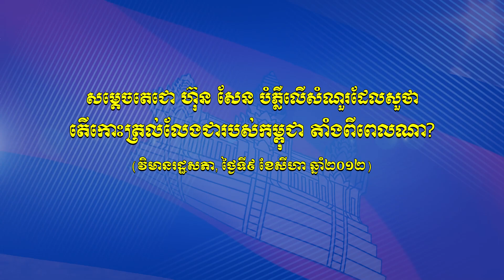សម្តេចតេជោ ហ៊ុន សែន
សម្តេចតេជោ ហ៊ុន សែន បំភ្លឺទៅនិងសំណួរដែលសួថា តើកោះត្រល់លែងជារបស់កម្ពុជា តាំងពីពេលណា?